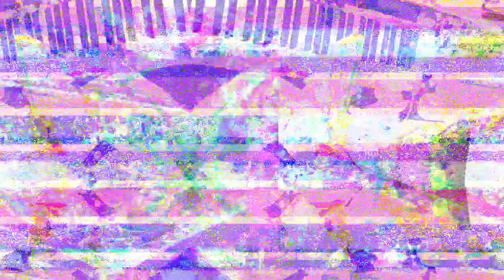[EPILEPSY WARNING] Movie 23 03 01 10h03m58s